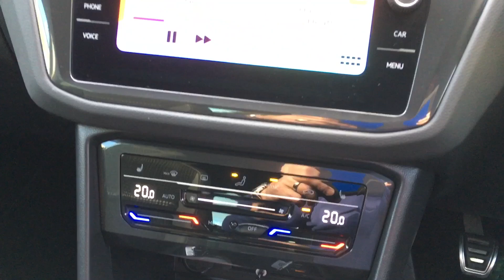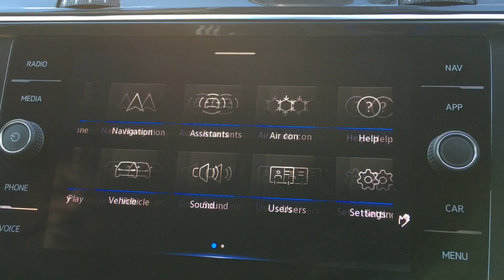14 November 2024